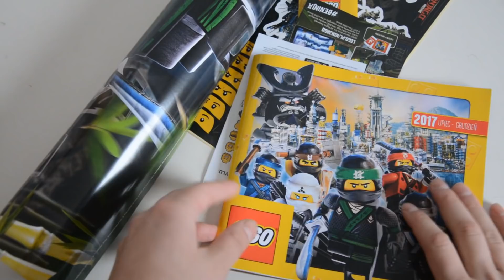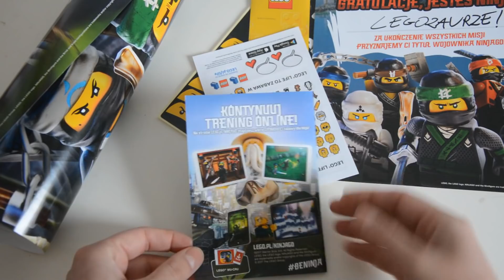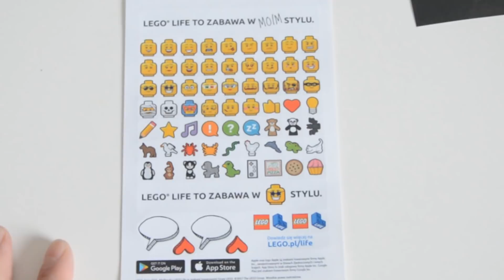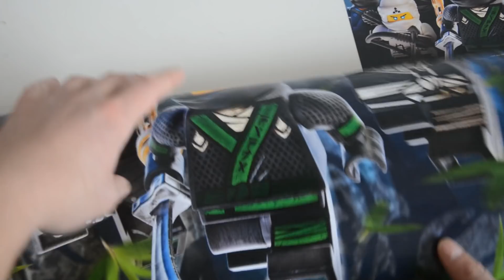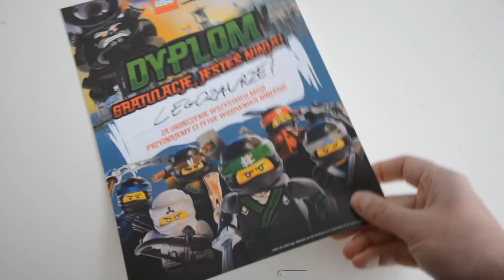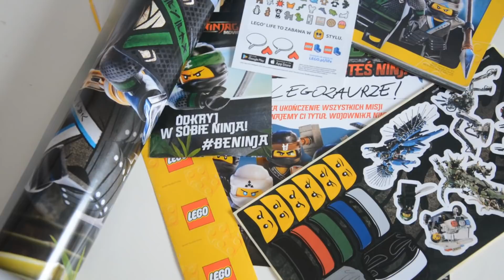IKS # 23 : Gratisy z Eventu Lego Ninjago Movie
Dziś mocno nie typowo – gratisy jakie możemy otrzymać na Evencie związanym z Lego Ninjago Movie (te prócz polybagów).